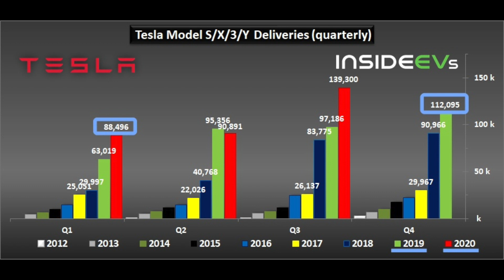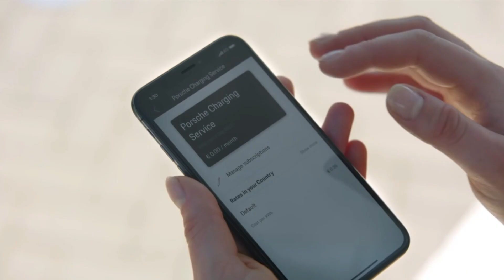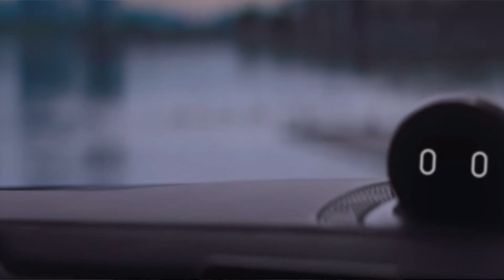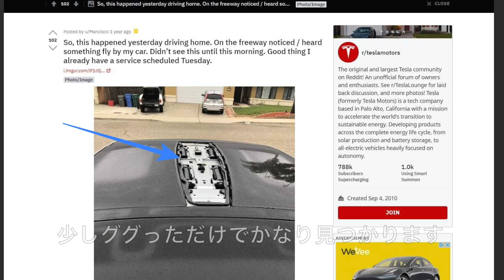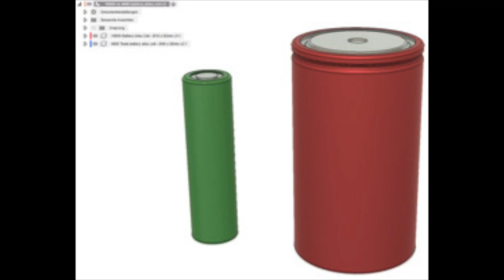【最新情報】これだけは抑えるテスラ関連ニュース【史上最高の納車台数達成・テスラ車全てで事故多発・サイバートラックの製造が遅れることはほぼ確定】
今回のテスラ に関連する最新ニュースは、

・テスラの第三四半期の納車台数が発表され、13万9300台という歴代最高の納車台数を達成し、新型コロナウイルスの影響で既存メーカーが大きな打撃を受けているのに対し、圧倒的成長を遂げていることが明らかとなる

・モデルS、X、３においてサスペンション関連での事故が多発しており、テスラ側は経年劣化によるものであると主張しているが、納車されたばかりのモデル３も同様の事故が発生していて、
さらにそのほかにも無視できない重大とも思えるインシデントが発生しているため、
テスラ側の説明が求められている

・テスラのフリーモント工場において、サイバートラックが製造ラインに流れているところが目撃され、プロトタイプの開発も順調に行われていると思われる一方で、
こちらのサイバートラックの納車を2021年中に開始とするというスケジュールは現実的ではないとする見方が強くなる

の３つとなっています。

↓《2020年9月30日~10月3日》【ポールスター2が全車リコールへ・中国EVベンチャーNIOが絶好調・ID.4が真の敵である内燃機関車との戦いに挑む】↓

↓《2020年9月26日~28日》【メルセデスの独創的なコンセプトカー・全固体電池搭載バス・マスタングマッハE最新情報・日産リーフを災害対応車に改造】】↓

【関連動画】
↓2021年に日本で購入できる電気自動車SUV《ボルボ XC 40 Recharge》と《日産アリア》を徹底比較【EV発展途上国の日本でも魅力的なEVが登場します】↓

↓【速報】テスラモデル3の倍売れているEVとは！？　EV最先進国ノルウェーの電動化率が驚愕の8割越え【EV発展途上国日本の悲しい現実】↓

↓【一挙紹介！】2021年に購入可能な電気自動車SUVをすべて解説　《日産アリア》《ID.4》《Rivian》《MX-30》《UX 300e》↓

Twitterは＠EV_Native